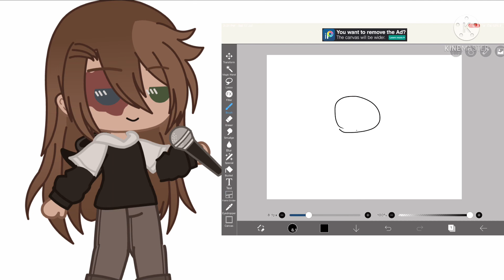2 reasons why you should sub to mee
sub ples?